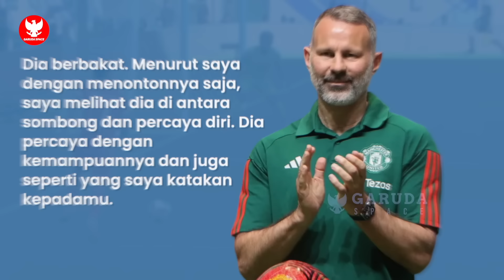GEBRAKAN JELANG LAWAN IRAK! Legenda Liga Inggris ungkap kekurangan Timnas~STY jadi terbantu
BERITA BOLA TERBARU DAN TERUPDATE DARI GARUDA SPACE - Berita Bola Hari Jumat, 24 Mei 2024 : GEBRAKAN JELANG LAWAN IRAK! Legenda Liga Inggris ungkap kekurangan Timnas~STY jadi terbantu